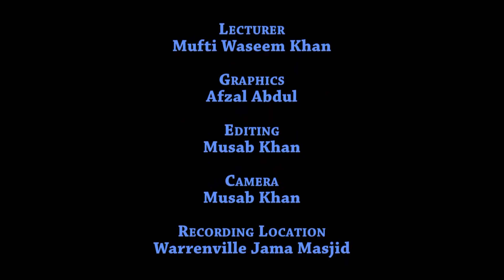Sufferings Of Early Muslims And Migration (Part 3): Mufti Waseem Khan (Hafizahullah)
Bayaan By Mufti Waseem Khan (Hafizahullah) delivered at Warrenville Jama Masjid, San Juan, Trinidad W.I. on 29th November 2013